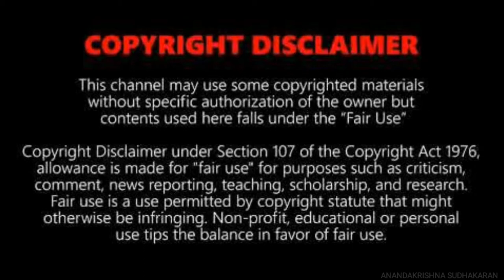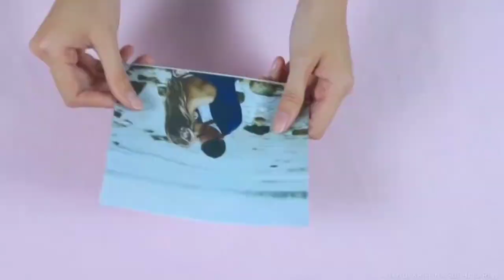DIY ROOM DECOR || Must Try these 9 easy craft ideas